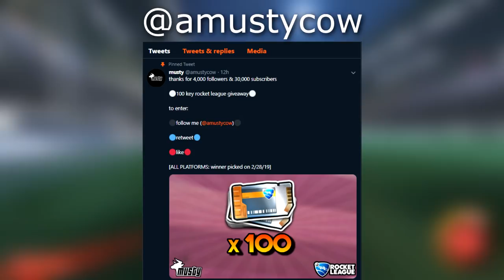Challenging a YouTuber to a Game of H.O.R.S.E in Rocket League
In today's Rocket League video, I play a game of H O R S E vs a big Rocket League YouTuber. The HORSE game mode is basically trying to hit a better trick shot than the opponent. When you can't hit a trick shot that the opponent can hit you get a letter. The first player to get H-O-R-S-E loses. Enjoy!